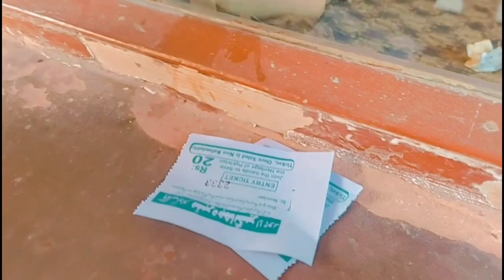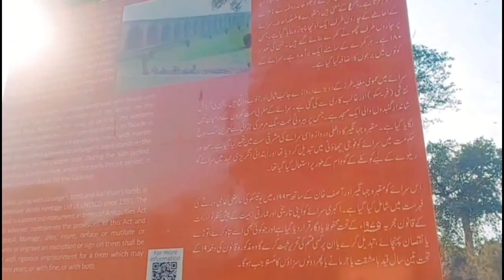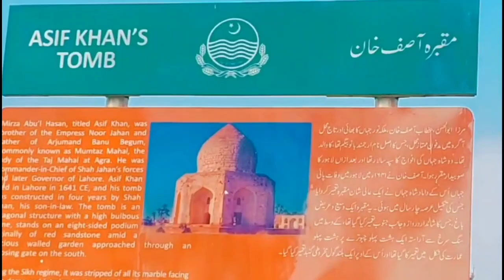Episode 2 Visit the tomb jahangir Mughal Emperor👑😂|Lahore 2023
Visit the tomb Jahangir Mughal Emperor👑😂😂|Episode 1|2023 Lahore#viral#history

Nur-ud-Din Muhammad Salim, known by his imperial name Jahangir, was the fourth Mughal Emperor, who ruled from 1605 until he died in 1627. He was named after the Indian Sufi saint, Salim Chishti.

Born: August 30, 1569, Fatehpur Sikri, India

Died: October 28, 1627, Rajouri

Spouse: Nur Jahan (m. 1611–1627), Koka Kumari Begum (m. 1608–1627), more

Children: Shah Jahan, Khusrau Mirza, Shahryar Mirza, Nithar Begum, Parviz Mirza, more

Parents: Akbar, Mariam-uz-Zamani

Full name: Mirza Nur-ud-din Beig Mohammad Khan Salim

Place of burial: Tomb of Emperor Jahangir, Shahdara

Must follow for more information...